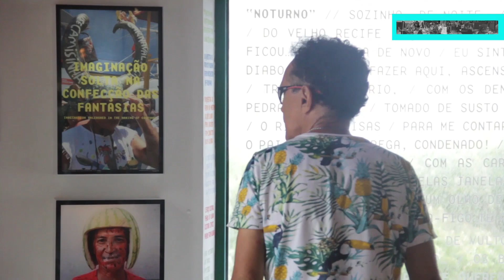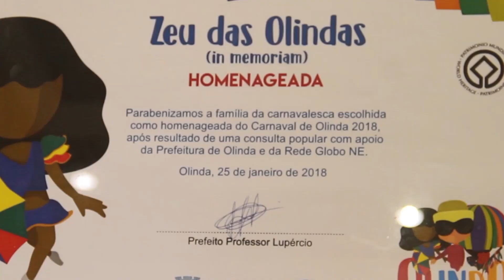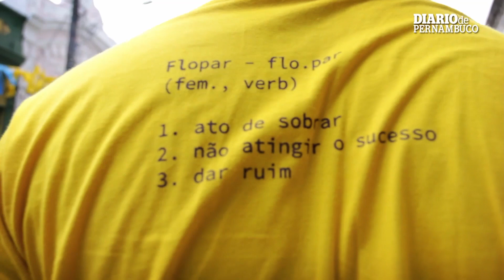Tá começando a festa: Homenageados do carnaval e como levar seu bloco pra rua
Na edição pré-carnavalesca, temos os homenageados do carnaval do Recife: J. Michiles e Nena Queiroga e as homenageadas de Olinda: Adriana do Frevo e Zeu das Olindas. Confira também como foliões passaram a ser fundadores de três blocos - Bumba meu Bowie, A troça e Se eu flopar me beija.